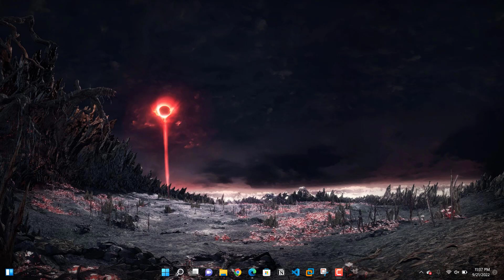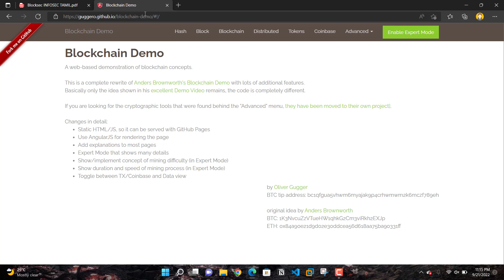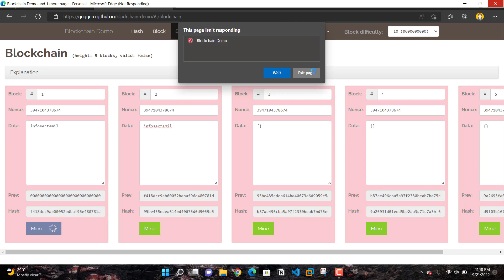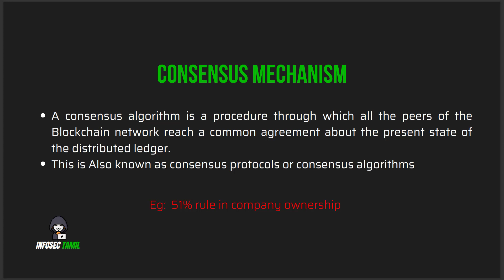Blockchain Security in Tamil - What is Consensus mechanism - Proof of work | Proof of Stake